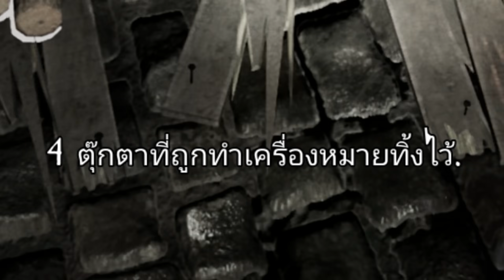พาเพื่อนมาให้ผีแกล้ง แต่โดนเอง!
RisibleHD พาชมเกม Pacify เกมผีในตำนานที่คุณรู้จักกันดีในช่องนี้ กลับมาอีกครั้งกลับการพาเพื่อนที่กลัวผีมาเล่นเกมผี เรื่องราวจะเป็นอย่างไร. ติดตามชม

● ผู้รับเชิญ | Feat.
»   @newjkaijyu96 | นิว |
»   @HomieBoxes | ปาล์ม |